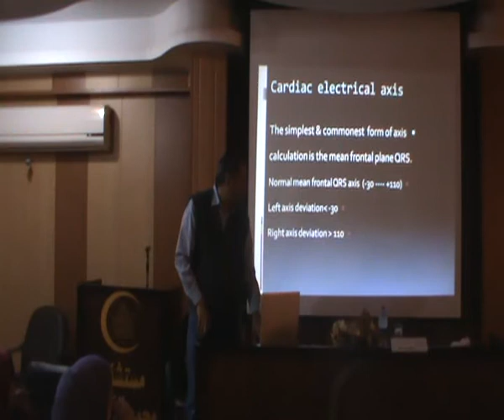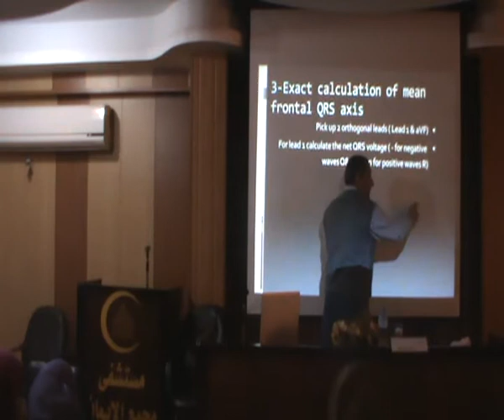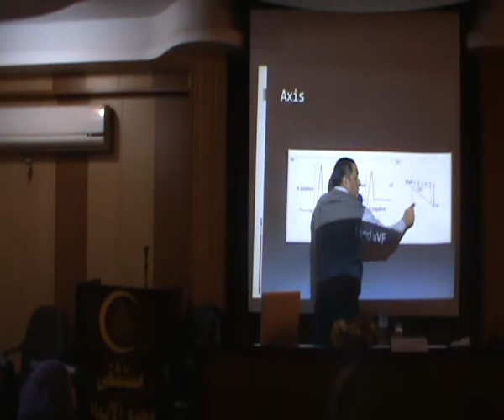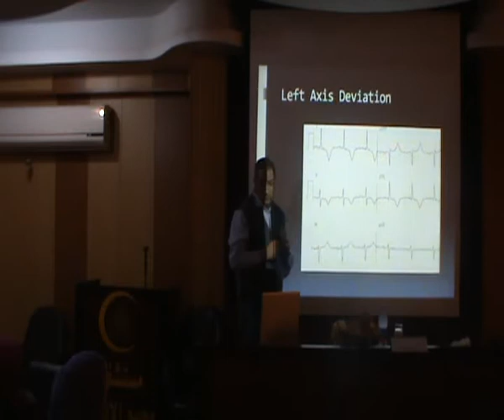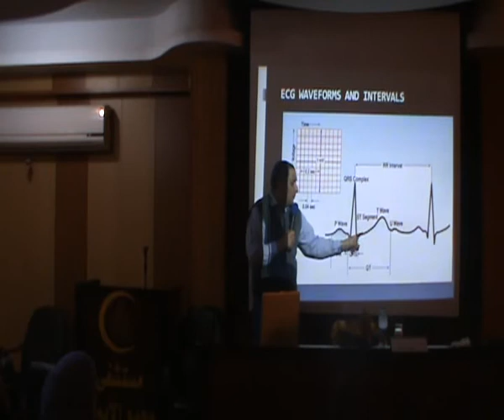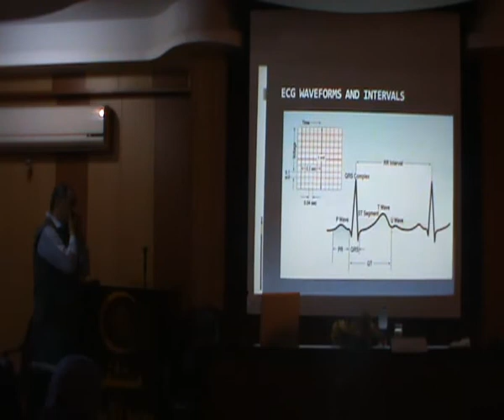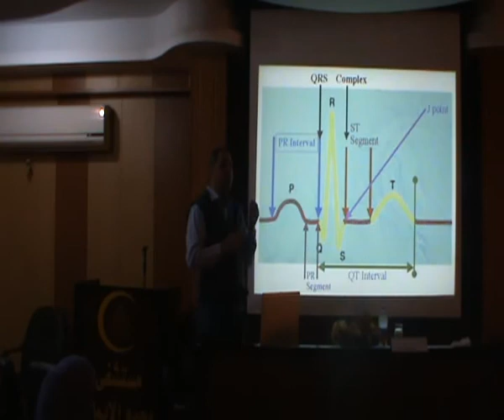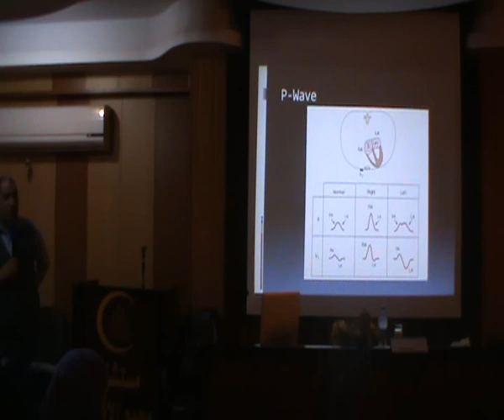E C G 2